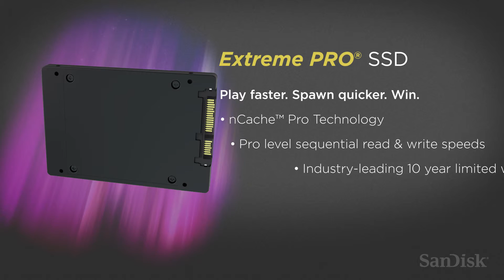343004 Extreme Pro SSD 0614